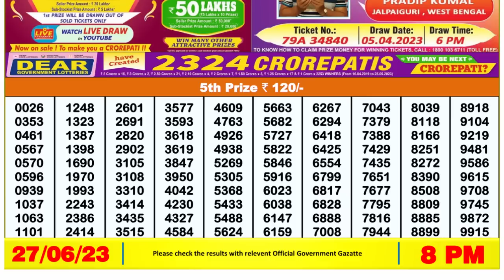Nagaland Lottery Sambad Live 8pm 27.06.23